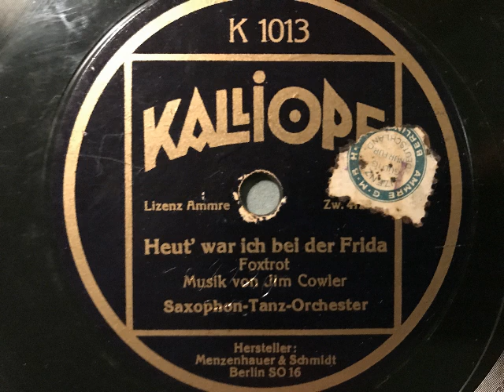Kalliope-Saxophon-Tanz-Orchester, Heut' war ich bei der Frida, Foxtrot, Berlin, 1927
Saxophon-Tanz-Orchester. Heut' war ich bei der Frida, Foxtrot von Jim Cowler. Kalliope, Berlin, 1927. Eine Schellackplatte aus dem Schallarchiv des Radiomuseum Hardthausen.